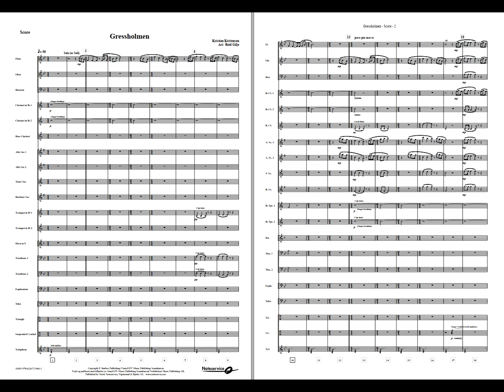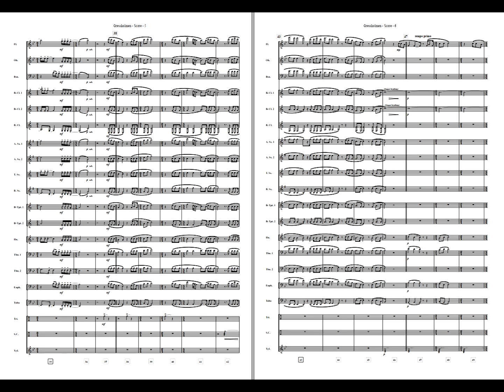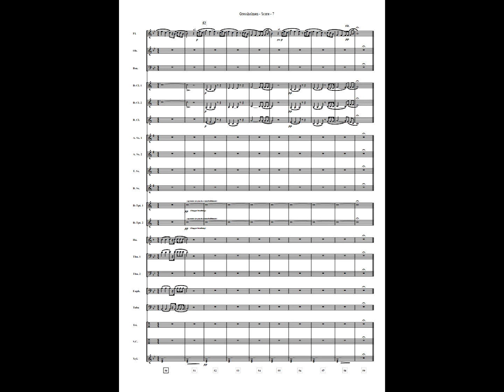Gressholmen - Kristensen /arr: Reid Gilje. Available for Brass and Concert Band, Grade 2,5.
"Gressholmen"  is a beautiful melody written by Norwegian singer/songwriter Kristian Kristensen. The song gives homage to Gressholmen, a small island close to Oslo.